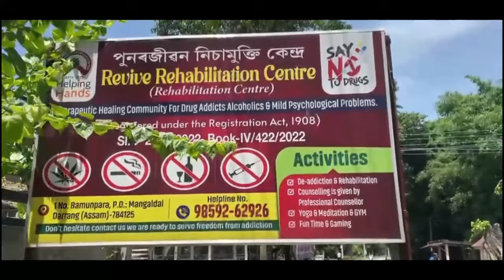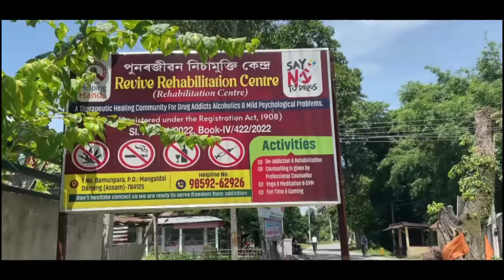22 नं ककलाबारि बियाबनि सिङाव थानाय खामारदैसा VCDC आव गोदानै VCDC Bhawan आरो बेनिनो बाव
22 नं ककलाबारि बियाबनि सिङाव थानाय खामारदैसा VCDC आव गोदानै VCDC Bhawan आरो बेनिनो बावानडारि वाल बेखेवदों